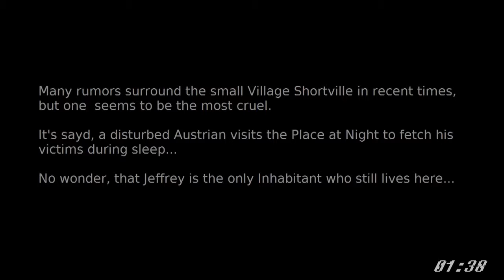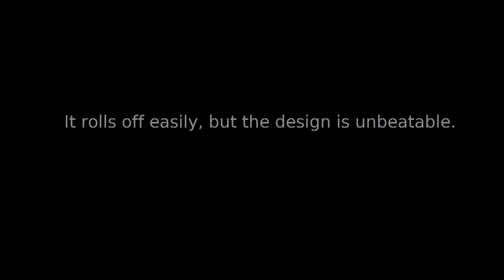KNOCK KNOCK Who is there A 7 Days to die short Horror Movie ☆ Dj Party Mix